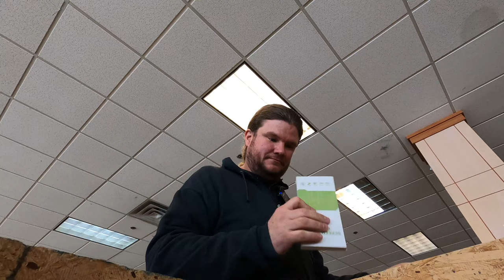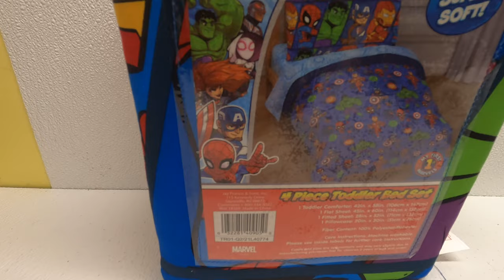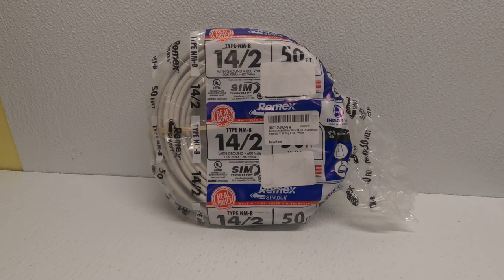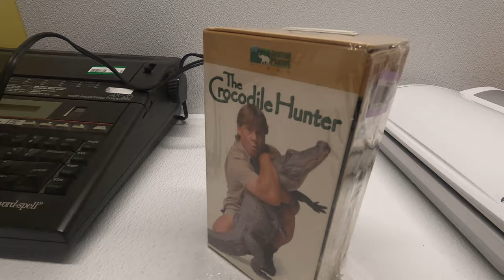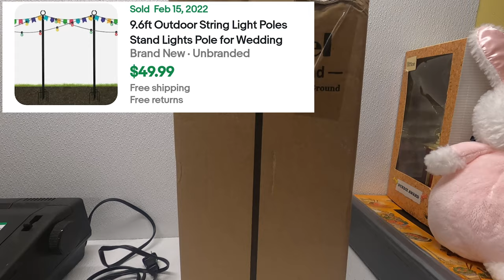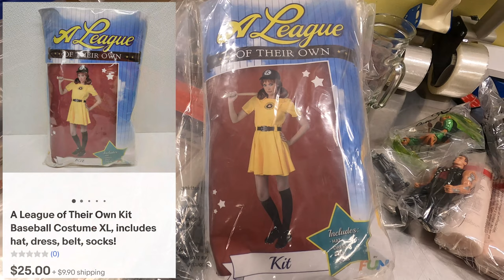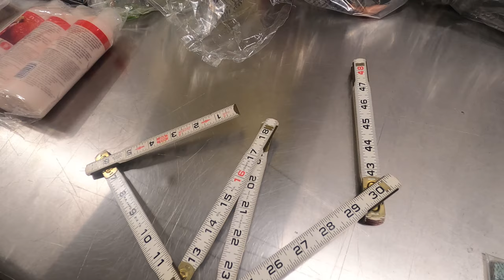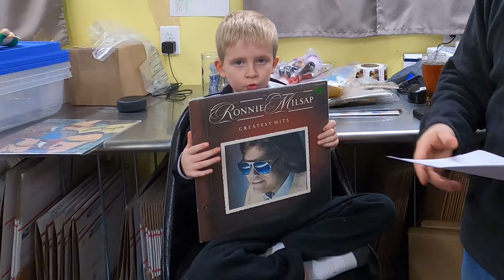HOW WE FIND STUFF TO SELL ON EBAY | RESELLING PLUSH | THRIFTING AND BINS HAUL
We are a family that goes to garage sales, estate sales, and thrift stores to find treasures to resell on Ebay. We pull the curtain back and show you all of the ins and outs of our homebased Ebay business.

Frank and Janelle take you with them on a bins store trip and a thrift store. Then Janelle and Frankie shows you our weekly haul, and Frank shows you what we sold that day!

All footage captured with 2 Go Pro Hero 8 Cameras in 4k

Business Mailing Address:
FJ Treasures, LLC

Our Ebay Store: